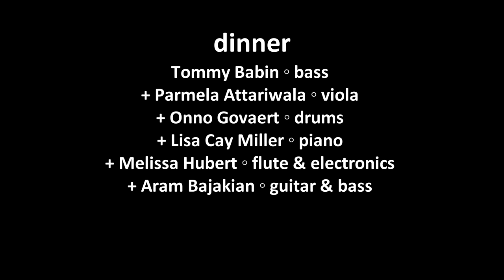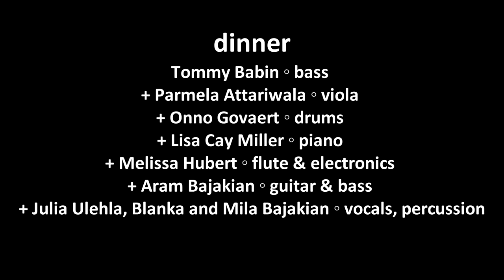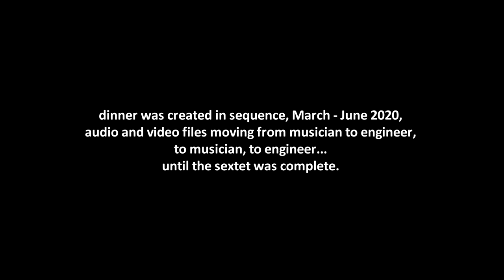dinner - Tommy Babin Parmela Attariwala Onno Govaert Lisa Cay Miller Melissa Hubert Aram Bajakian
Tommy Babin • bass + Parmela Attariwala • viola + Onno Govaert • drums + Lisa Cay Miller • piano + Melissa Hubert • flute & electronics + Aram Bajakian • guitar & bass with Julia Ulehla, B and M • vocals and percussion
sound and video engineer: Sheldon Zuharko
producer: New Orchestra Workshop Society (NOW)
Creative Music Series #8 • Group 4/Sextet 2
curator: Lisa Cay Miller

About Creative Music Series #8 - Folded Time

36 musicians, 2 engineers
3 countries, 2 continents
36 improvised recordings
2 large ensemble works

From March to June 2020, during the most intense period of lockdown and the uncertainty of the Covid-19 Pandemic, 38 artists collaborated through time folding / folding time.

Isolated musicians improvised in their homes in sequence; files moved from musician to engineer, to the next musician and so on…. Improvisers created in the present, imagined what might come and responded to what had occurred. Engineers layered the performances in stages, creating architectural master halls from the sonic and visual material of the musicians' locations. The result was 38 films. The passion, generosity, vulnerability, humour and strength in films document artists transcending separation through collaboration.

We gratefully acknowledge that the NOW Society makes music on the unceded traditional territories of the xʷməθkwəy̓əm, Skwxwú7mesh and səlil̓wətaʔɬ Nations. We collaborate with artists from all over the world.